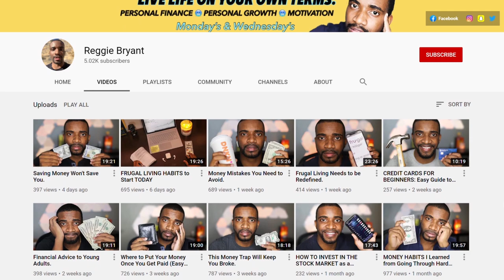Frugal Living Habits to Save Money (RIGHT NOW)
🔷 Wealth-Building Links:
Marcus by Goldman Sachs (High Yield Savings Account):

Frugal living to save money.